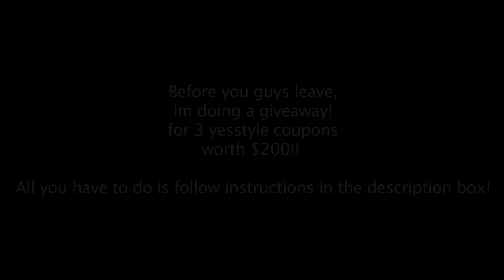Lucky Live Cover with Jason Mraz ft. Megan Lee in Seoul, Korea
Lucky - Jason Mraz ft. Megan Lee in Seoul/Winner of Jason Mraz Cover Contest
Totally unplanned duet & no rehearsal~but my dream came true thanks to sweet Jason Mraz and all of you guys' support! Jason was super sweet to sing this song w/me!
I get to play Colbie Caillat's part to sing 'Lucky' with Jason (^.^) and it was soooooo beautiful and wonderful experience for me! we didn't have any rehearsal nor any plan & I couldn't even breathe in front of him but I did my best :)

Here's the LUCKY Giveaway Contest and please follow the instruction below:

1-make your own video singing Lucky
2-add video respond to this video by 6/20 (pacific time)
3-will select 3 best videos
4-will announce the 3 winners on 6/22 on my official facebook page & twitter   @hellomeganlee

***each winner will receive 1 gift certificate for $50 from YesStyle